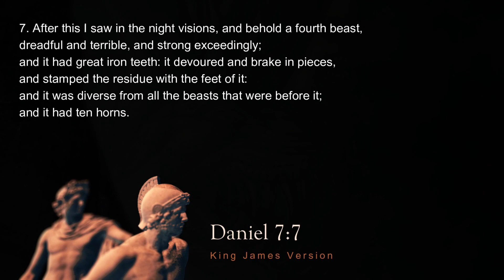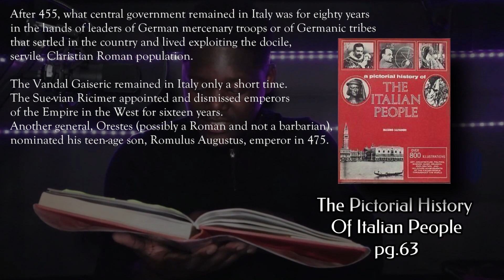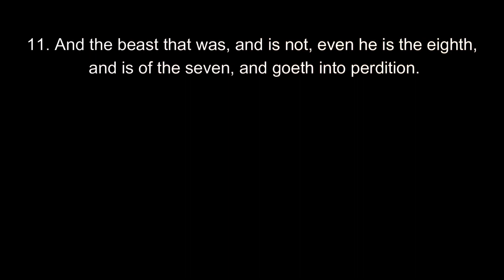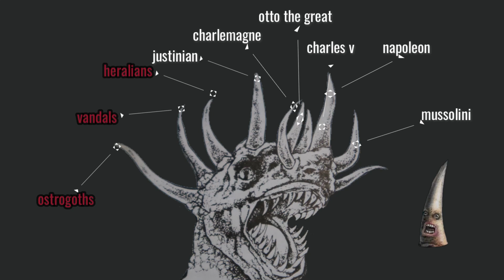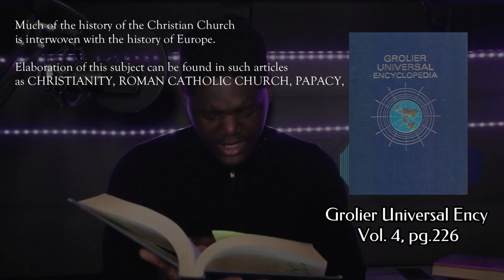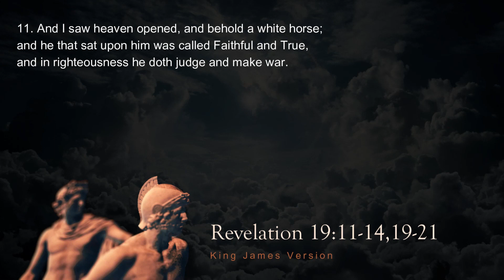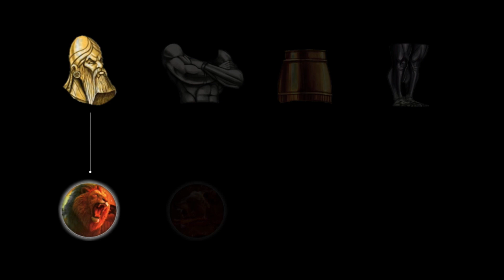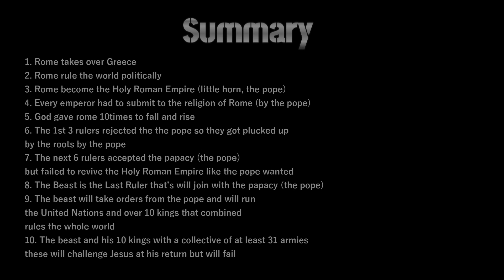ROME | World History Told By The Prophets | PART 4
I am a Hebrew Israelite Christian
I believe STRONGLY on the name Jesus Christ
I believe in salvation through faith…..
but faith without works is dead!
God’s 10 Commandments is the recipe for eternal life
And if we don’t keep his commandments like “1 John 2:4 “ says then we do NOT know him 🙏🏿

“Let us hear the conclusion of the whole matter: Fear God, and keep his commandments: for this is the whole duty of man.”

Praise the Lord God of Israel!

TIMESTAMPS:
0:00:00 - INTRO
0:01:01 - Rome Takes Over Greece From Alexander The Great
0:04:08 - The 3 Horns Plucked Up By The Roots
0:12:04 - The Beast With One Head And 10 Horns EXPLAINED
0:15:43 Justinian’s Desire?
0:17:35 Benito Mussolini’s Desire
0:18:49 The Mutated Beast
0:23:09 The Great Whore
0:27:15 The 7 Mountains
0:28:45 History Of The Church
0:29:57 The 10 Kings
0:32:13 The Tready Of Rome
0:34:56 The ARTICLE They Deleted
0:36:36 They will Make War With Jesus
0:37:47 Jesus Coming To Punish The Beast And False Prophet
0:41:55 In The Days Of THESE Kings
0:42:54 The TERRIBLE BEAST
0:43:51 The Roman Beast Explained
0:45:07 Jesus And His Saints Will Take The Kingdom FOREVER
0:51:30 SUMMARY